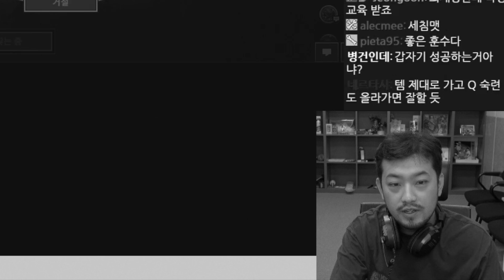캐스터 이병건의 따효니 솔랭 중계